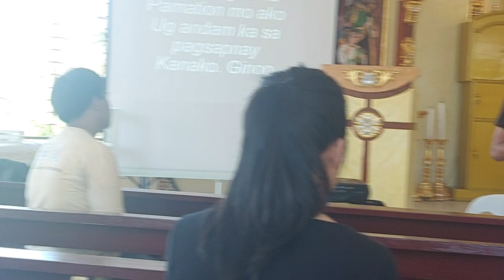THANK YOU LORD FOR GIVING THIS OPPORTUNITY IN GRAND MEADOWS.